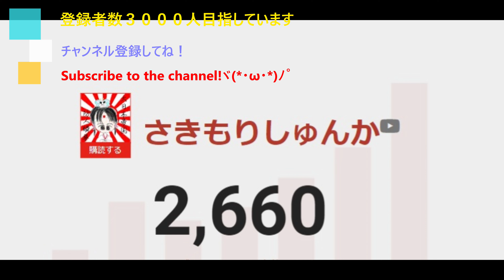Splatoon3 2022/11/7 スプラ３